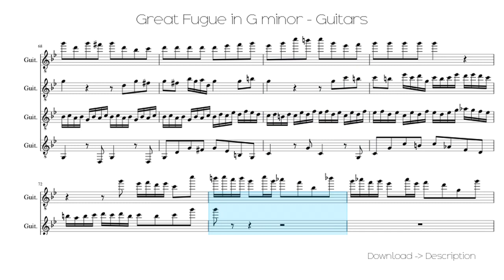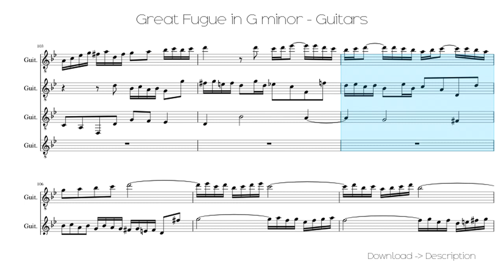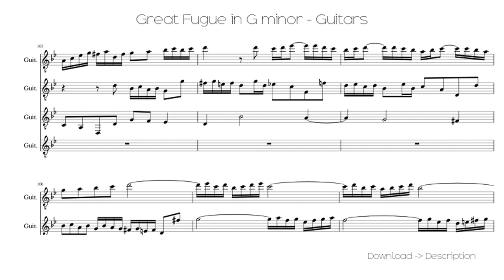🎶 Great Fugue In G Minor - Guitars 🎸🎸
Sheet for song: 🎶 Great Fugue In G Minor - Guitars 🎸🎸